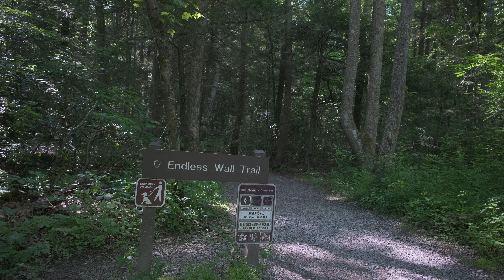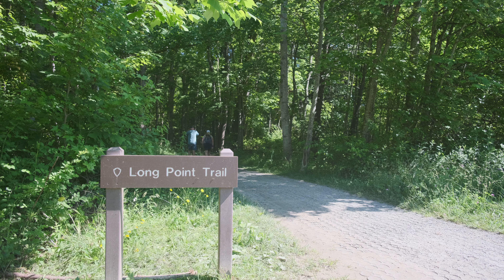New River Gorge National Park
This is the newest of the National Parks! Created in 2020 it is the 63rd park. Driving through West Virginia, you wouldn't even know you entered the park. The entire region of the State is full of mountains and rolling hills. This park is a continuation of that. They have some short hikes to beautiful views. Their bread and butter is rock climbing, and white water rafting. So you can finish the hikes within a day or two, after that I would recommend trying some rafting or climbing!

Have you been before? What did you think of it???
Have any questions about it? Let me know and I'll be happy to answer!

Or head to my fitness website and check out my supplements!

Here’s some of the major products I used in the van!!

Renogy Lithium Battery
Renogy 2000W Inverter
Renogy (2) 100 Watt Panel
Dometic Fridge
Maxair Fan
Pump washer
Pressure shower
REI Propane Tank
Ruvati Sink
Thermomate Stove